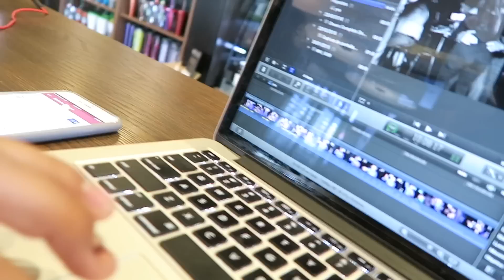MIRIAM PERDIO TODO MI DINERO! | Daily Vlog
★Uber GRATIS! Usando este código★
uberunminishow

♛Para Mandarte Saludos♛

unminishow

♛Donde me Corto el Pelo?♛
Carretera libre a Ensenada No. 5500 Fracc. La Sierra Tijuana
6843 943

♛GYM♛
Athletic Performance Center
6864169
6781365

♛Mi NUTRIOLOGA♛
Newlife